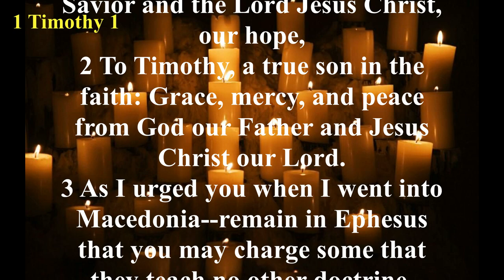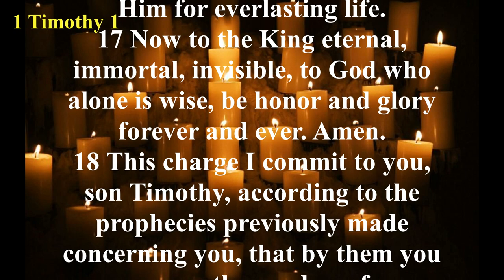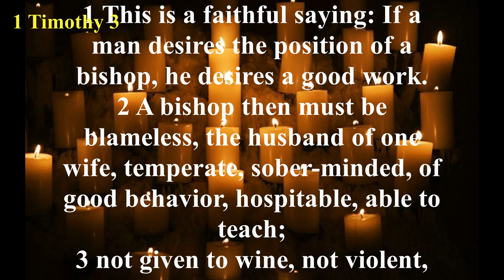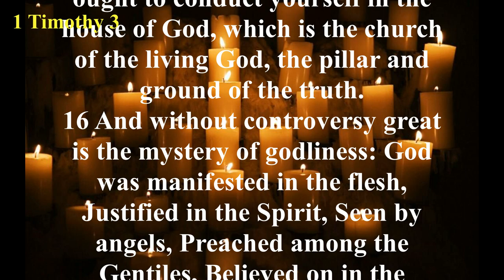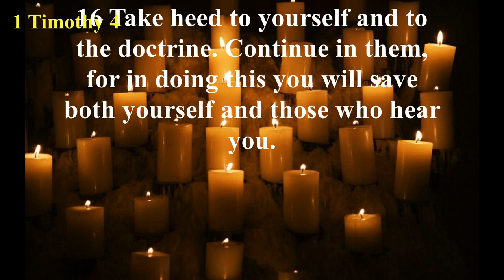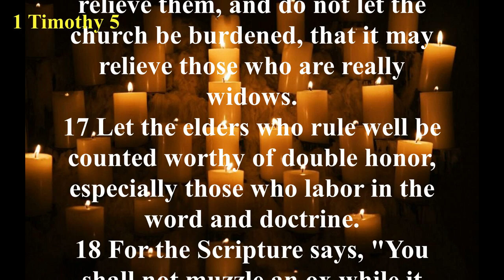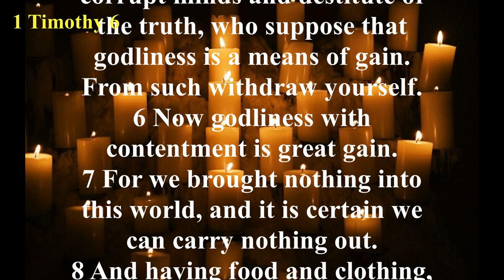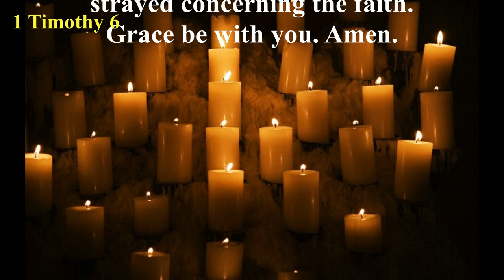The Book of 1 Timothy (NKJV) | Full Audio Bible with Scrolling text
Summary: This is the first letter Paul wrote to Timothy, a young pastor who had been a help to Paul in his work. Timothy was a Greek. His mother was a Jewess and his father was Greek. Paul was more than just a mentor and leader to Timothy, he was like a father to him, and Timothy was like a son to Paul (1 Timothy 1:2). Paul begins the letter by urging Timothy to be on guard for false teachers and false doctrine. However, much of the letter deals with pastoral conduct. Paul instructs Timothy in worship (chapter 2) and developing mature leaders for the church (chapter 3). Most of the letter deals with pastoral conduct, warnings about false teachers, and the church’s responsibility toward single members, widows, elders, and slaves. All throughout the letter, Paul encourages Timothy to stand firm, to persevere, and to remain true to his calling.